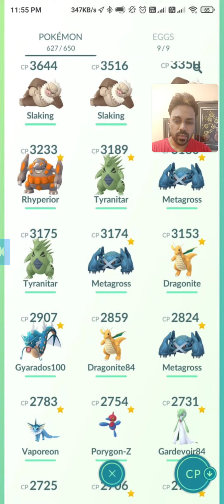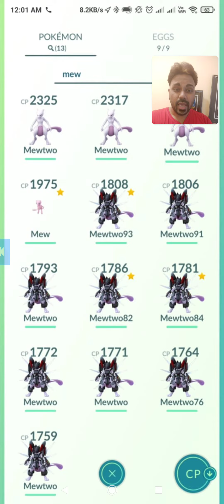FREE Giveaway My Legendary Pokemon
Thankyou😊